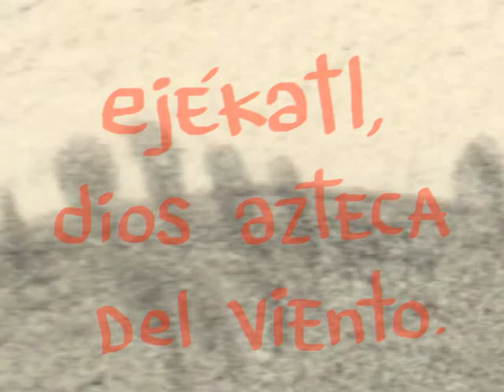EHECATL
Ejercicios y técnicas de Dibujo Artístico Profesional.